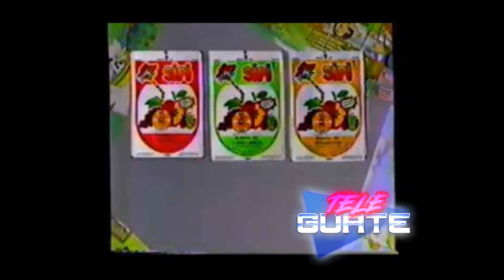Bloque de anuncios 1980 Guatemala city 🇬🇹📺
Mas anuncios de esa epoca 📺📼
0:00 Vinex Forte
0:36 Gallo
1:10 123 Loteria
1:43 Siesta
2:15 Taca
2:52 Mitsubishi
3:24 Sipi